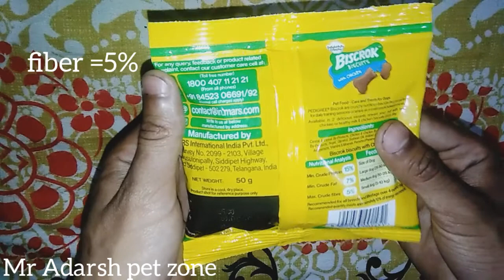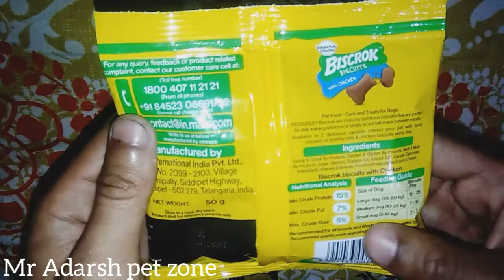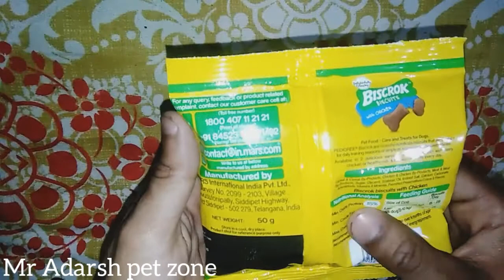Dog training : Pedigree Biscrok biscuits || full review in Hindi ||By :Mr Adarsh pet zone